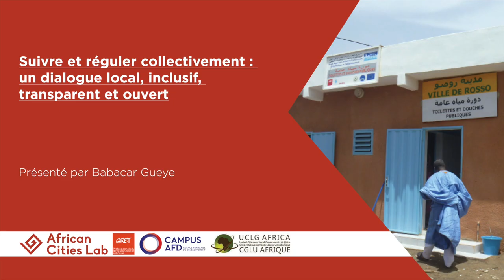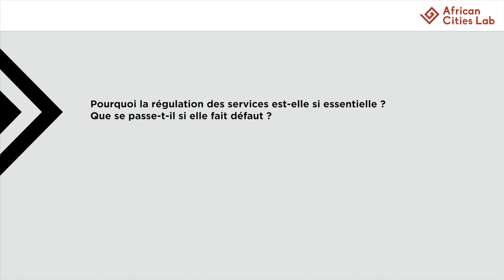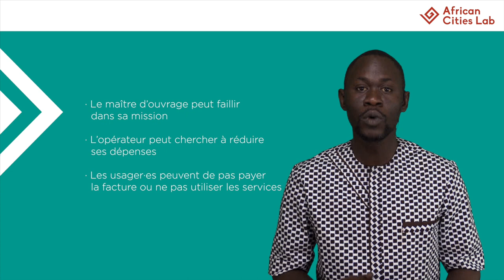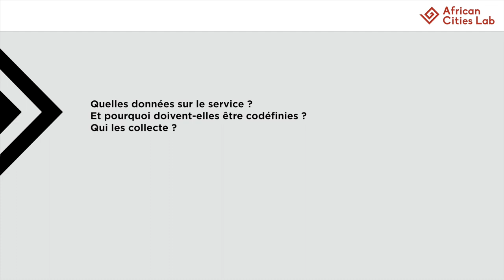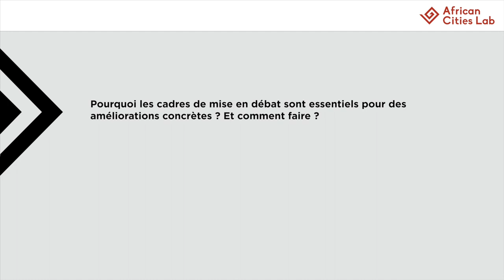Module 4_S3 Suivre et réguler collectivement par Babacar GUEYE - MOOC Fabrique urbaine collective